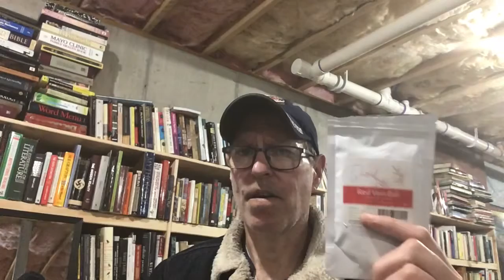The Irony of All Ironies: Donald J Trump is the WORST Businessman in the History of W. Civilization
DonaldTrump FraudTrump TaborTalk Music credit to bensounds.